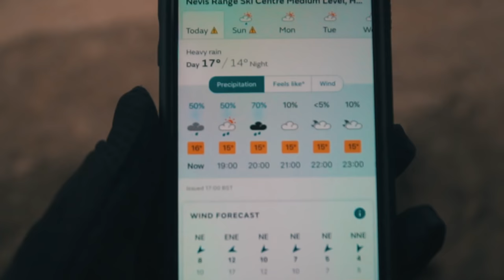2018 4x Pro Tour RND - 3 // Fort William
Loose conditions and exciting racing was the script for the day. Add in a vicious thunderstorm and it made for a wild ending.